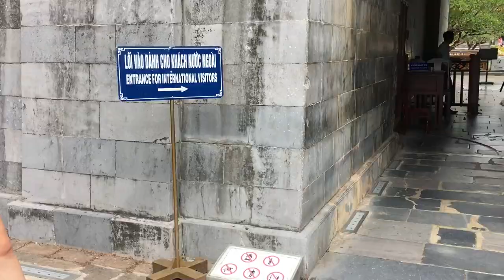Cambodia to Vietnam by bus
Journey by bus from the south to north Vietnam. Immersing in the rich culture, history, nature, people and food all in 15 days. This is my 2nd trip to Vietnam and I was glad that I did a lot of research. Reading about Vietnam’s dynasties, wars and revolutions made me appreciate what I see.

Video was shot using iPhone 6s and edited on iMovie app and FlimoraGo.

This is a multi part series of my travel from Singapore to Russia by land: